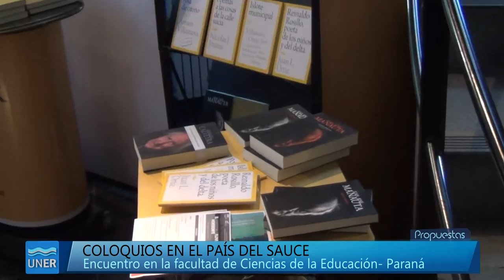Coloquios En El País del Sauce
El Horizonte Fluvial, coloquios en el país del sauce, se desarrolló en Paraná, co-organizado por la Editorial de la Universidad -EDUNER-  y la Universidad de Paris XII (UPEC).

El jueves 3 de septiembre, en el auditorio de la Facultad, se llevó a cabo el acto inaugural de El Horizonte Fluvial: primer coloquio en El país del sauce”. La propuesta fue organizada en conjunto con la Editorial de la Universidad Nacional de Entre Ríos (EDUNER), la Facultad de Ciencias de la Educación y la Faculté des Lettres, Langues et Sciences Humaines (Université Paris-Est Créteil Val de Marne – UPEC), con el auspicio de Cuadernos Lírico. En el evento estuvieron presentes autoridades de la UNER y FCEDU, representantes de la cultura, las artes y la música y público en general.

El acto de apertura y bienvenida estuvo a cargo de la Decana de la Facultad de Ciencias de la Educación, Gabriela Bergomás; el Secretario de Extensión y Cultura de la UNER, Daniel De Michele y la Directora de la EDUNER,  María Elena Lothringer.

Bergomás indicó que, es un honor poder concretar este proyecto que trabajamos en conjunto con la editorial de la Universidad y que nos vincula con un legado tan importante para nuestra cultura litoraleña como lo es la figura y obra de Juan L. Ortiz, pero también porque nos permite formar parte de esta apuesta de la EDUNER con la colección El país del Sauce que sin duda prestigia y marca especialmente el rescate regional de la producción literaria de la región; tenemos el mandato de difundirla y socializarla desde los diferentes lugares que nos permite la universidad.

Luego fue el turno del Secretario de Extensión y Cultura quien expresó, soy médico y muchas veces en los actos me cuesta saber qué tengo que decir, pero sin duda hay hacer y decir desde lo que uno sabe, en este sentido inició un relato clínico literario del estado de salud de El País del Sauce, destacando que “no se detenga El país del Sauce, ni se lo aparte del camino por el que viene, está saludable y lo estará por muchos años más mientras ustedes lo cuiden y lo celebren como hoy”.

Por su parte, para finalizar, María Elena Lothringer manifestó, El país del Sauce nos acerca a una de nuestras colecciones de la editorial, hay en esta colección diálogo, coloquio entre dos universidades, la UNER y la UNL. Pero lo más valioso de la colección es el coloquio que se da en cada libro entre los clásicos y con los críticos, artistas, fotógrafos, cineastas, académicos, filósofos, estudiantes, muchos de ellos hoy presentes.

Como estaba previsto en el programa, la conferencia inaugural estuvo a cargo de Graciela Silvestri por la Universidad Nacional de La Plata, quien expuso Orden y Caos: la cuestión de la forma en los territorios fluviales de Sudamérica, el agua siempre ha sido un elemento de amor y de terror en las diversas figuras literarias, pictóricas y sin duda arquitectónica, ya que la arquitectura le tiene terror al agua, es muy difícil que entre en una relación productiva el tema acuático.

El cierre de las actividades de la jornada, contó con la presentación del grupo de música Proyecto Yacaré, agrupación formada en 2007 en Paraná, dedicada al choro, un estilo de música de origen brasileño.